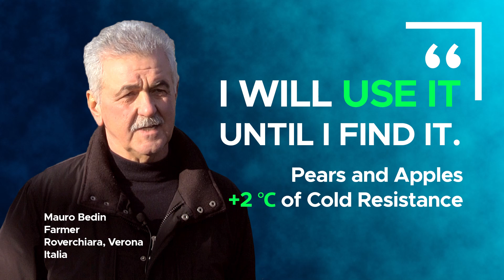Mauro Bedin's first hand experience with EVEO Pear tree Cold, Low temperatures